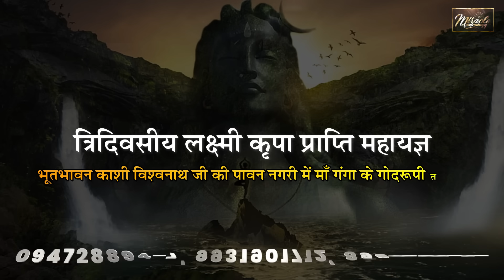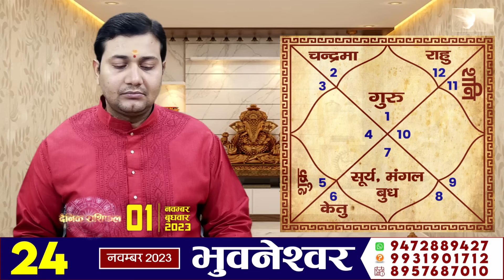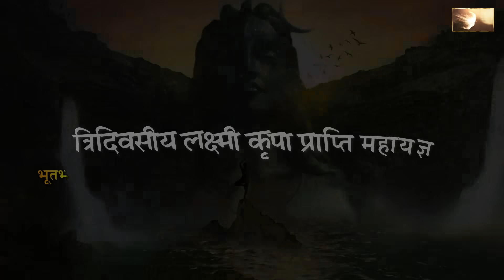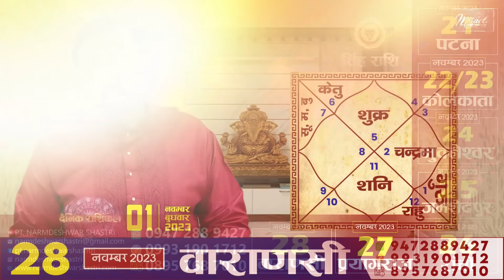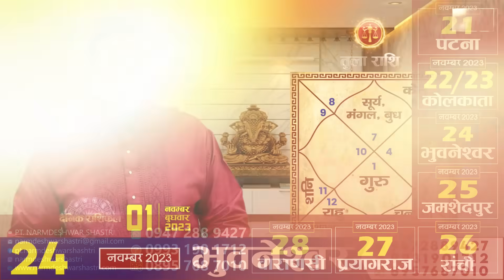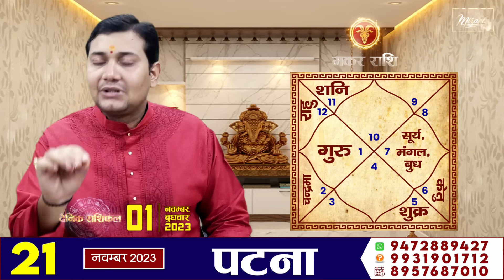01 November 2023 |Aaj Ka Rashifal |इन 6 भावों में देवगुरु हैं तो ना करें ये भूल, पूर्वजन्म के सभी...